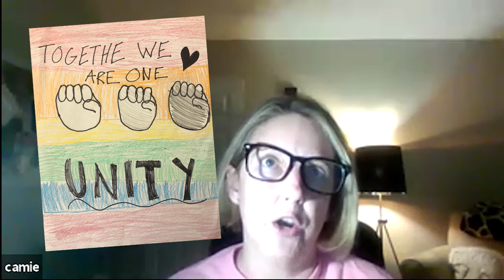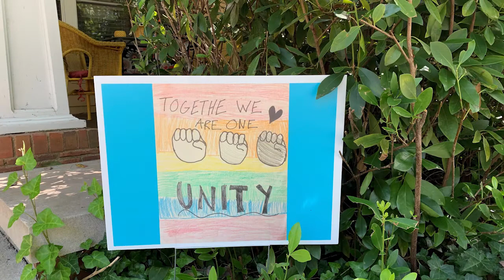Finding God at Home Fall Launch - Children's Ministry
Camie Schade, Director of Children's Ministry at The Episcopal Church of St. Peter and St. Paul, presents what our Children's Ministry is doing to help you and your family find God at home and to stay connected to others in Christ.